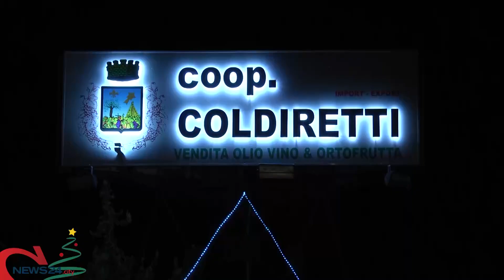SAN FERDINANDO | Presepe vivente del "De Amicis". Coldiretti: una contaminazione di esperienze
Fondamentale la collaborazione con i produttori e gli artigiani locali